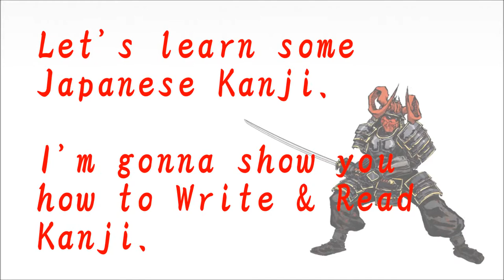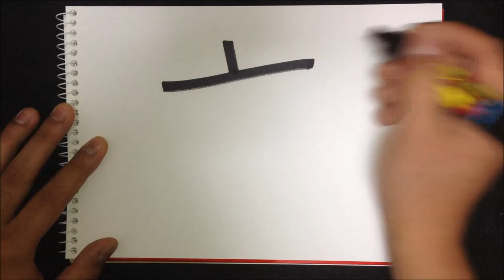How to write Kanji - "忘" 【Kanji Lessons:87】